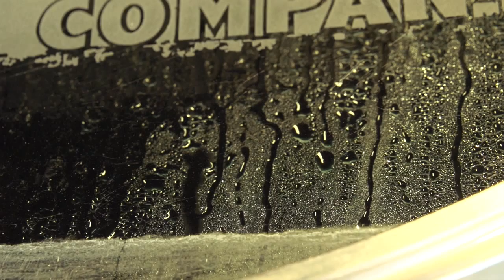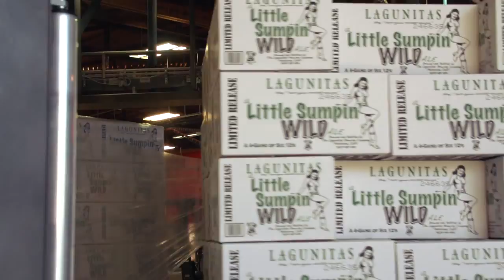UniversityNow: Ops Management - Unit 5 - Supplying, Planning, & Controlling with Ron Lindenbusch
UniversityNow: Operations Management - Unit 5 - Supplying, Planning, & Controlling with Ron Lindenbusch